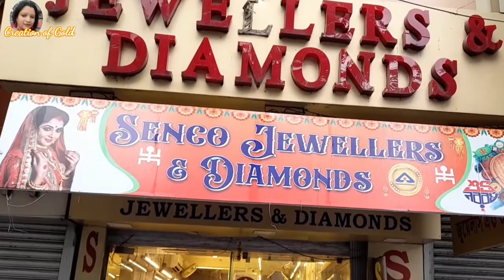Lightweight Pendant Tassel Haar/Mangalsutra Pendant With Weight And Price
1gm Theke Mangalsutra Pendant Design || Lightweight Pendant Tassel Haar With Weight And Price ||

Hello , today we have come up with bridal / party wear / daily wear pendant/ mangalsutra / Earrings/ sitahar / noa badhano bangle collection with weight n price | gold jewellery under 20 gram | bangle below 10 gram | regular use noa bangle | below 15 gram choker necklace | under 10 gram gold necklace under 50000 | gold necklace sitahar jewellery under 1 lakh | goldbala​ mangalsutrapendant goldpendants tasselhaar lightweightgoldnecklace goldkonkon​

SENCO JEWELLERS & DIAMONDS
118,B B Ganguly Street
Kolkata  700012
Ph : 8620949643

This vidio is solely made for providing my viewers with some information and also for their entertainment.